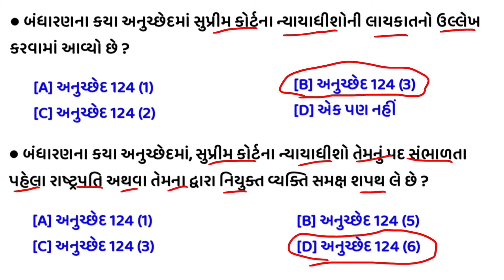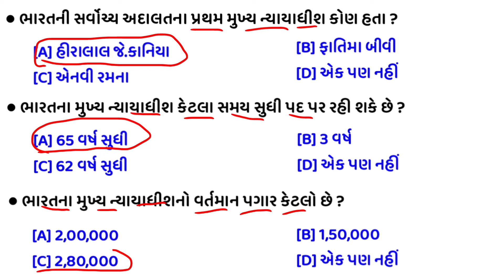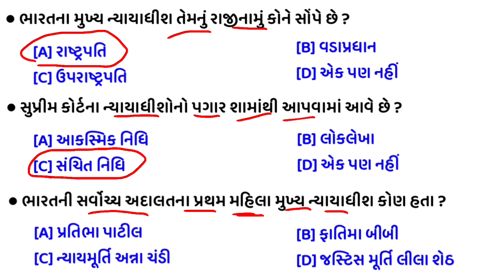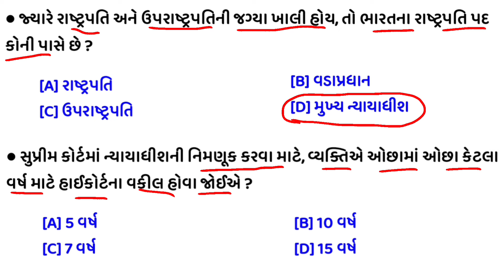51th Chief justice of India Sanjiv khanna | Indian Polity | gkguru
51th Chief justice of India Sanjiv khanna | Chief justice of India | Indian Polity | gkguru

justice sanjiv khanna
51st chief justice of india